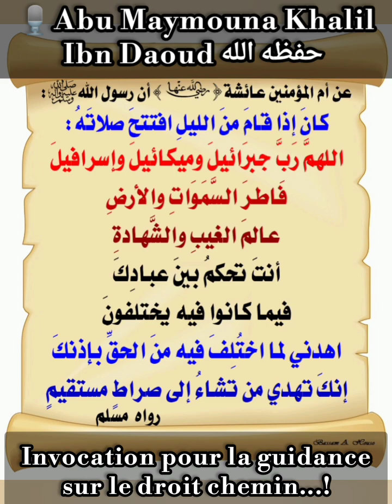🎙️Abu Maymouna حفظه الله|| 📌Invocation pour la guidance sur le droit chemin...